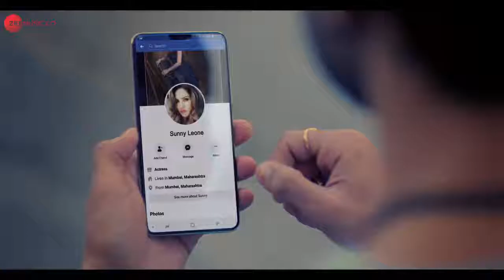Sunny Leone New Song Hollywood Wale | Official Song 2019 | Hd Full Videos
Album: Hollywood Wale Nakhre Composer: Tanveer Singh Kohli Singer: Upesh Jangwal Lyricist: Sachin Singhania & Tanveer Singh Kohli Production House: Hitendra Kapopara Films & Big Bat Films Actors: Sunny Leone & Upesh Jangwal Producers: Hitendra Kapopara & Ravinderjeet Dariya Director: Devang Desai Executive Producer: Piyush Jain Arrangers / Programmers: Tanveer Singh Kohli Mix and Mastgered by Reena Gilbert Vocal Production: Gurashish Singh DOP: Aatish Parmar Editor: Nitin FCP Colourist: Nadeem Akhtar Post Production: Paperboyz Studioz Photography: Tomas Moucka Publicity Designer: Kruthi Sanghavi Rathod Graphics: Kailash Prajapati Production Manager: Alex Adi & Markos Kimionis Line Production: Pro Film Greece Location Manager: Aggelikakis Michalis Location: Plaka, Athens, Greece Production Assistant: Christos Fotiou, Pantelis Platis, Alexandros Kalopedis & Thanasis Seferis Dance Crew: Flora Dance Crew Makeup Artist (Upesh): Elina, Natasha Sunny Leone's Team: Makeup- Tomas Moucka, Hair - Rajani Rajpakshe Manager - Sunil Rajani Costume - Hitendra Kapopara, Costume Asst - Parmeet Kalra Logistics - Nishit Soni Asst. - Vikas Security - Yusuf Ibrahim Costume Designer: Bhakti Joshi, Swapnil Shinde, Rocky S & Rippy Shetty Gaffer: Baggelis Kalavritinos Steady Cam: George Grammatikos Associate Producers: Shahroz A Khan, Sunny Rajani, Puneet Rege Special Thanks: Daniel Weber, Sunny Leone, Aslam, Nadia & Rishabh Special Thanks: Prabhakar Yedley, A-marc entertainment and Yusuf Ibrahim Backing Vocals: Tajinder Singh Set Hollywood Wale Nakhre as your caller tune - SMS HWN1 To 57575 Airtel Subscribers Dial 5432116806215 Vodafone Subscribers Dial 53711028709 Idea Subscribers Dial 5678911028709 BSNL (South / East) Subscribers SMS BT 11028709 to 56700 BSNL (North / West) Subscribers SMS BT 7241307 to 56700